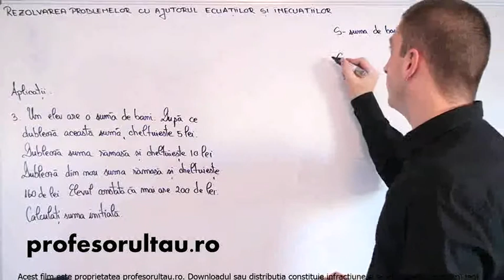16 cls5 Rezolvarea problemelor cu ajutorul ecuatiilor si inecuatiilor exercitii partea 2